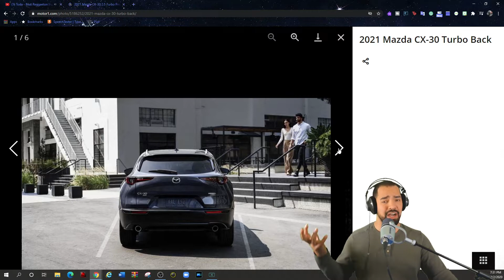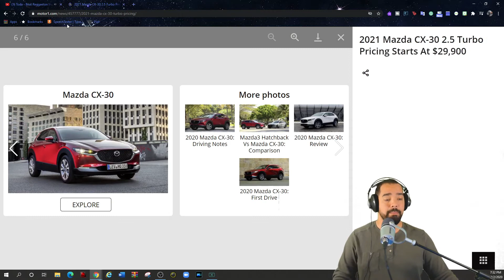2021 Mazda CX-30 Turbo Pricing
The auto industry is going CUV and SUV crazy. Many companies are eradicating their sedan line-ups for CUVs and SUVs. The 2021 Mazda CX30 Turbo pricing has been released, and we are here to let you know all the models pricing.